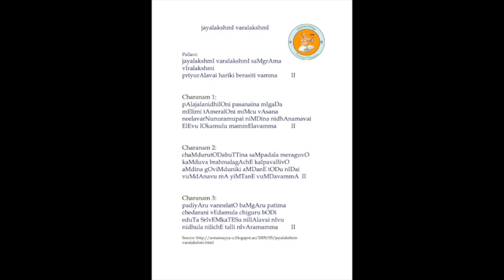Annamayya Padayagnam- Jayalakshmi varalakshmi By Smt. Tejaswini M.K. Garu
Happy Varalakshmi vratham

Ragam: Ragamalika
Talam: Khanda gati
Tunesmith : Smt. Tejaswini M.K